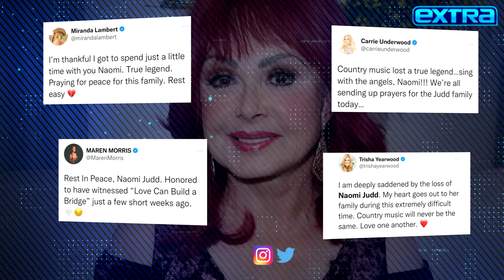Naomi Judd’s Daughters Get EMOTIONAL Accepting Honor After Her Tragic Death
Ashley and Wynonna Judd were in tears onstage just hours after revealing their mother Naomi’s passing on Saturday after a battle with mental illness. Naomi was supposed to be inducted into the Country Music Hall of Fame alongside Wynonna, the other half of the superstar mother-daughter duo.